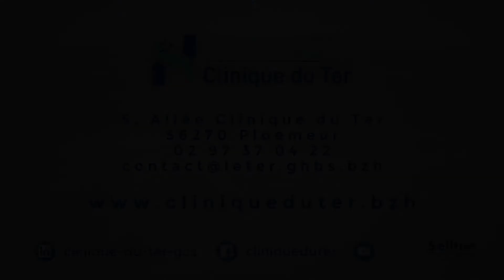[RDV Métier – Technicienne de l’Information Médicale]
Aujourd’hui, Cécile Le Carrer, Technicienne de l’Information Médicale, à la Clinique du Ter, nous parle de son métier.

00:00 Introduction Métier de Technicien(ne) d’Information Médicale
00:21 Votre métier ?
00:55 Votre formation ?
01:08 Les qualités nécessaires ?
01:49 Le travail à la Clinique du Ter